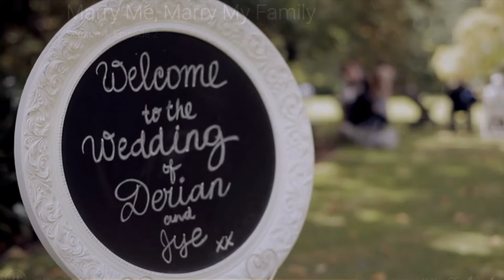JANNIFER WU AUSTRALIA on MARRY ME, MARRY MY FAMILY SBS TV Show